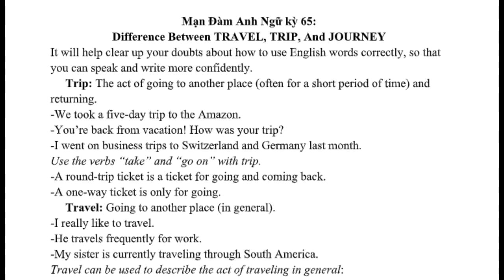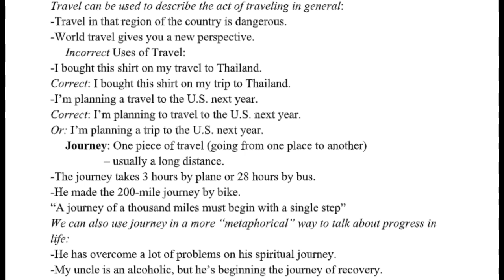MĐAN | Khác biệt giữa Travel-Trip- và Journey | 4/23/20